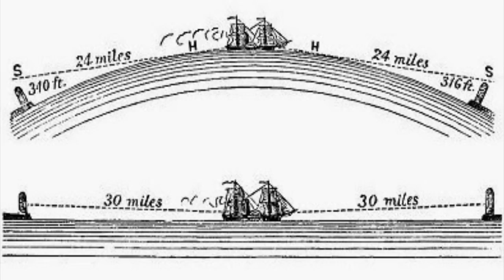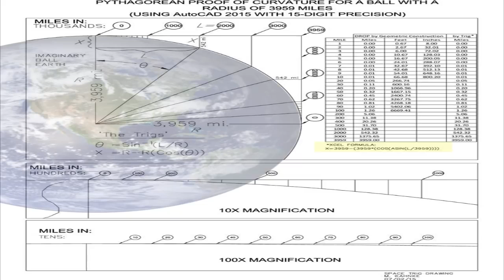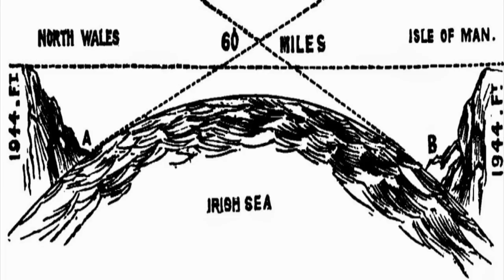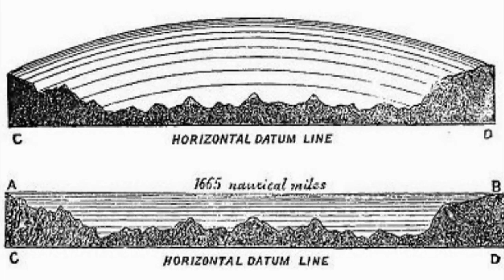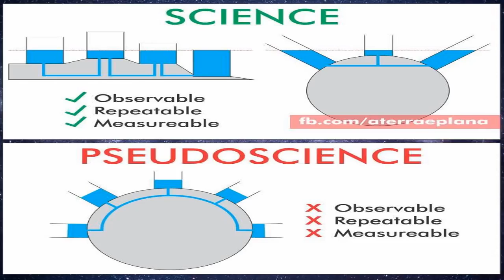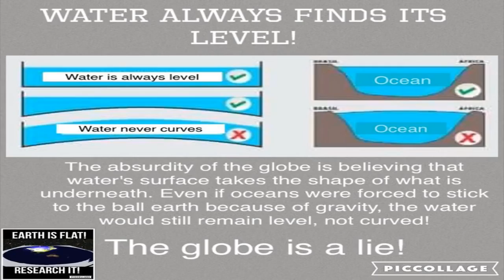Lighthouses of the World Prove Flat Earth 💡